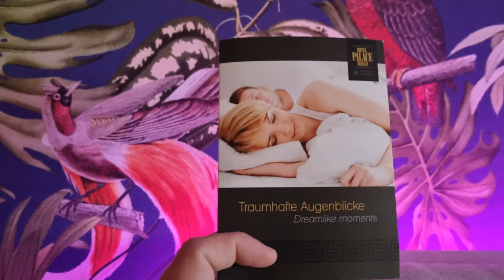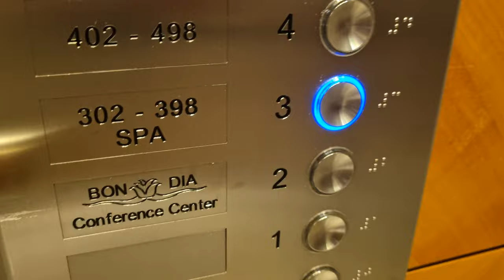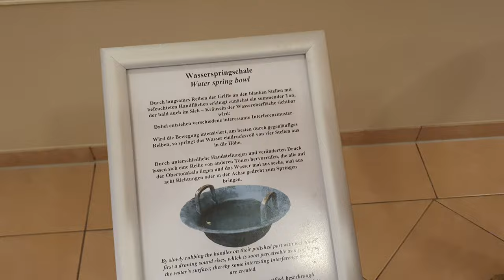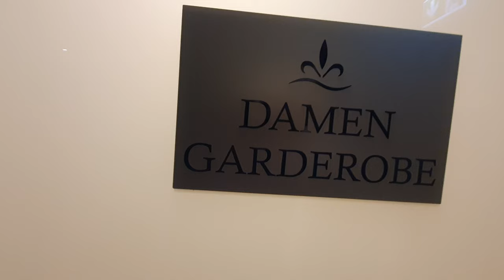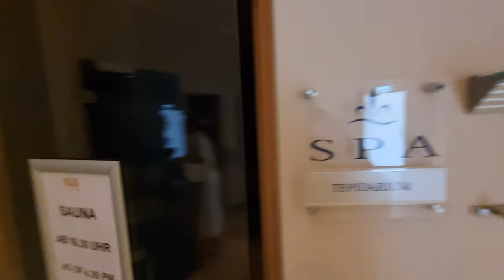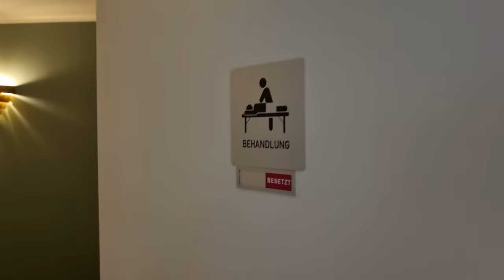Wellnesstag im Hotel Palace Berlin (Berlin Vlog)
Berlin Oktobervlog 3

Im Hotel Palace Berlin ( @hotelPalaceberlin ) starten wir mit hervorragendem Frühstücksbuffet in den Tag. Anschließend gehen wir ins PalaceSpa, auch das zeichnet ein @leadinghotelsVideo aus.

Wir hüpfen in den Pool und Entspannen in der Sauna.

Am Nachmittag machen wir uns dann auf dem Heimweg, ein Stopp bei Zaddys darf da nicht fehlen.

Ihr habt auch Lust auf ein Wochenende in Berlin, dann meldet euch gerne oder schaut vorbei.